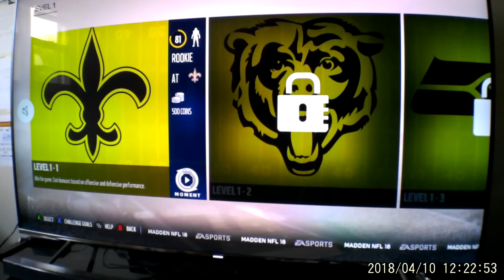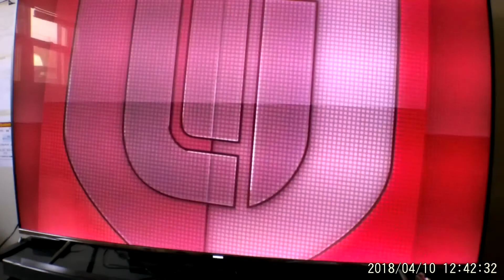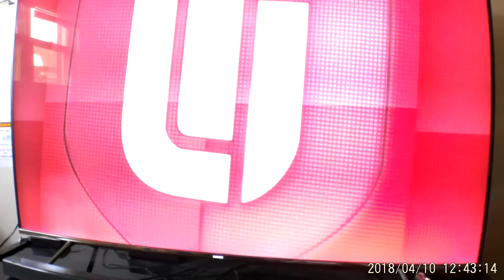Madden 18| MUT 2422 NFL Replay 9 Objectives!!